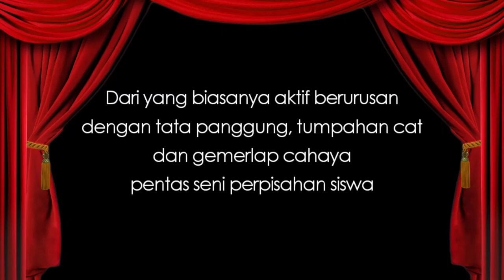NASIB KOTA ALFHEIM DAN ISI HATI TERDALAM ATREUS - EPISODE 08 (GOD OF WAR INDONESIA)